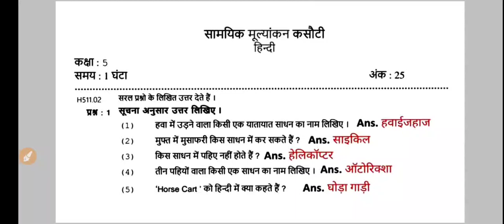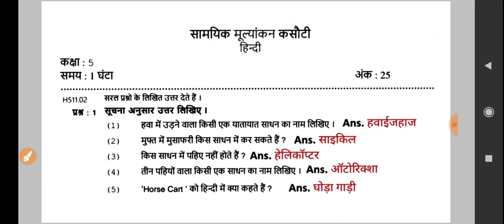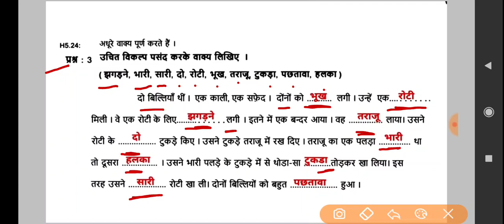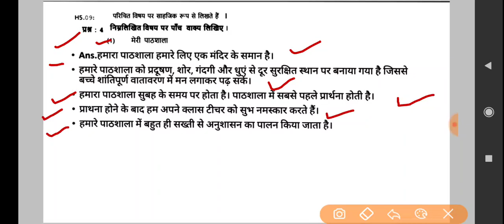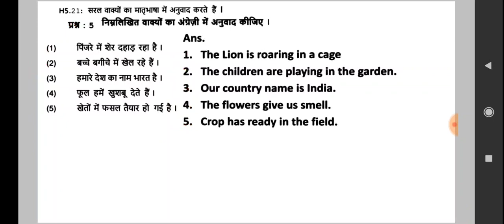Std- 5th Hindi Question Paper Solution| Vikas Hindi Workbook Class- 5|NCERT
std- 5 hindi workbook
class- 5 hindi question paper solution
std- 5th question paper solution hindi workbook
vikas hindi workbook Class- 5
ncert class- 5 hindi workbook question paper solution